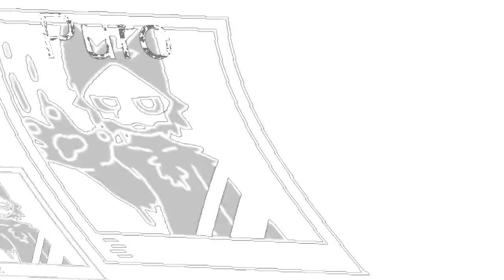Preview 2002 changed special edition in flanged vocoder carrier